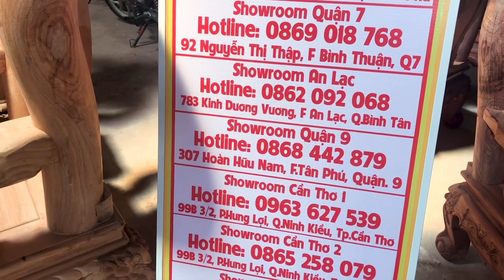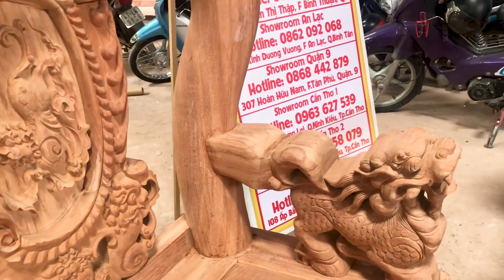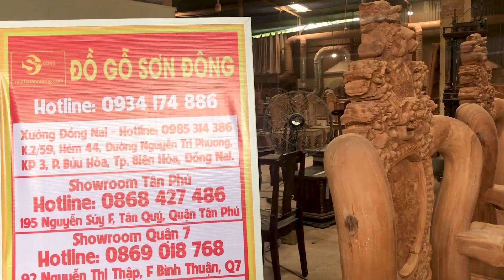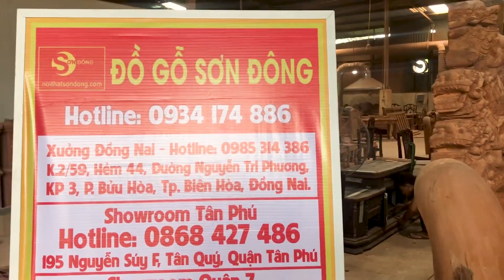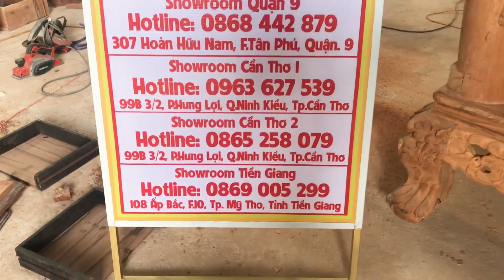Đập phá bộ bàn ghế rồng đỉnh 225tr sẽ như thế nào? và cái kết ?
– TÂN PHÚ: 195 Nguyễn Suý, F Tân Quý, Quận Tân Phú.
ĐT: 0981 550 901 Mr.Đạt

– QUẬN 7: 92 Nguyễn Thị Thập, F Bình Thuận, Quận7
ĐT: 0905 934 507 Ms.An

– BÌNH TÂN: 783 Kinh Dương Vương, F.An Lạc, Q. Bình Tân .
ĐT: 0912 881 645 – 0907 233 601

– QUẬN 9: 307 Hoàng Hữu Nam, P.Tân phú, Quận. 9
ĐT: 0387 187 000 Mr.Minh

99B 3/2, P.Hưng Lợi, Q.Ninh Kiều, Tp.Cần Thơ
ĐT: 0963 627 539 Ms.Quyên

295 Nguyễn Văn Cừ nối dài, P. An Khánh, Q. Ninh Kiều
ĐT: 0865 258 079 Mr.Đat

108 Ấp Bắc, P.10, Tp.Mỹ Tho, Tiền Giang
ĐT: 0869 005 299 Ms.Trâm

XƯỞNG SẢN XUẤT HÀ NỘI

XƯỞNG SẢN XUẤT HCM
Số 17/3 Đường 1, Ấp Giản Dân, F.Long Thạnh Mỹ, Quận 9, Tp.HCM (Gần khu du lịch Suối Tiên)
ĐT: 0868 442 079 – 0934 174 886 Mr Đức